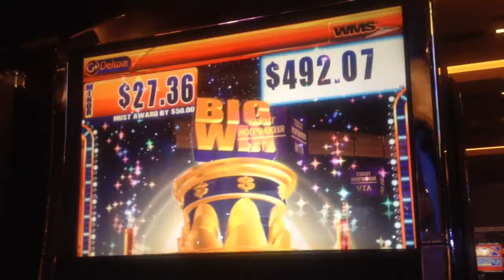Queen of the Wild - progressive win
I don't even want to talk about it